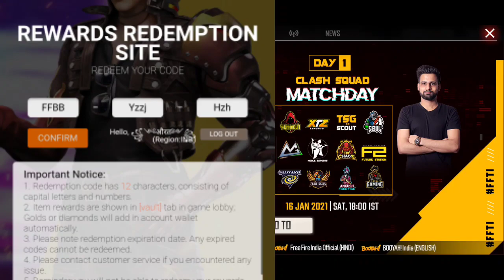FFTI Redeem Code | Free Fire Redeem code | Free Fire Live Stream Rewards | Titan Invitational.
WELCOME TO HACKER GAMING YOUTUBE CHANNEL.

Hi friends aap dekh rehe he hacker gaming YouTube channel to mai aapko batane wala hu ki free fire me ek new events ke bare me.

GAMEPLAY ID -
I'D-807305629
NAME-꧁༺साना-खान༻꧂

1.Greena free fire indonesia 🇮🇩 live.
2.Greena free fire Brazil 🇧🇷 live.
3.Greena free fire fire india 🇮🇳 live.
4.Greena free fire Singapore 🇸🇬 live.
5.Greena free fire Thailand 🇹🇭 live.

RELATIVE WORDS-
Free fire live stream rewards
Ffti redeem code
Free fire Titan Invitational tournament
Free fire redeem code
Ffti redeem code today
Ff Titan Invitational tournament rewards
Free fire new Event 16 january
New Event in free fire
Titan Invitational tournament rewards
Ff Titan Invitational tournament
Free fire ffti redeem code today
Free fire Titan full details
Onew punch man free rewards
New Event one punch man
new event free fire india
new event in 2020
ff naya event
new event kaise pura kre ff
Naya event ff
today naya event ff
free fire today event
aaj event free fire
hindi free fire new event